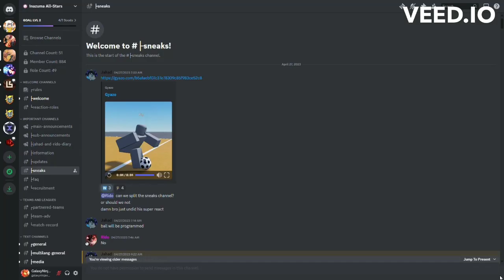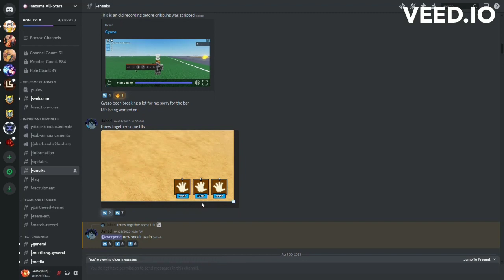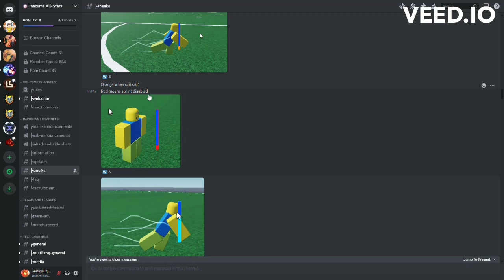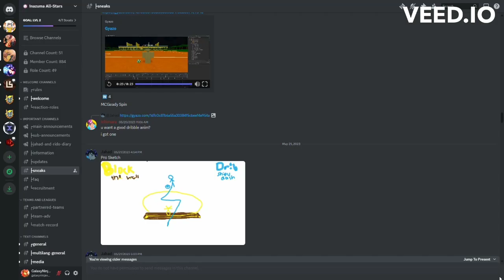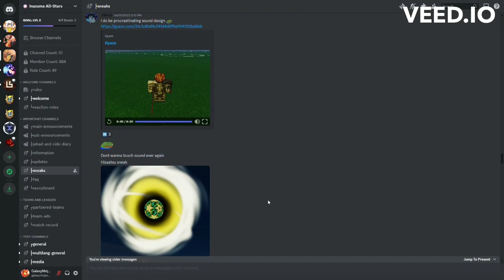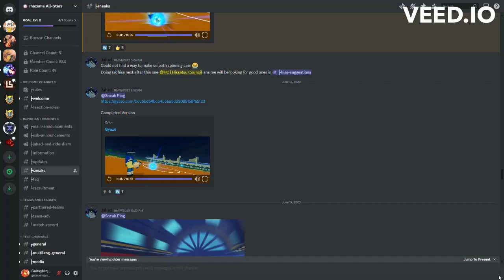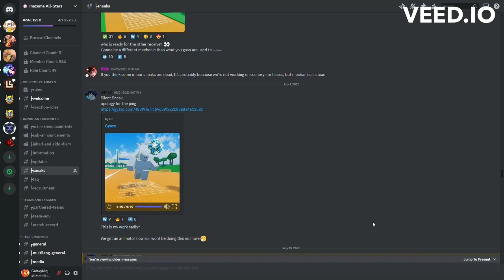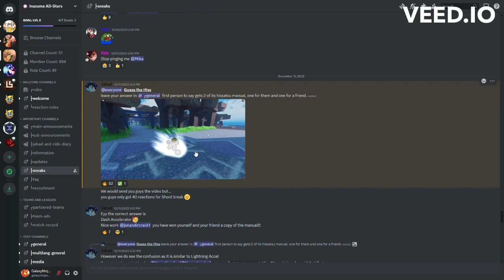Inazuma All Stars ALL SNEAKS 🤯! (Roblox)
Is this the best inazuma eleven game?

Join their discord server!